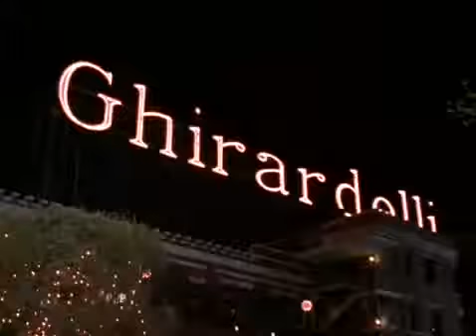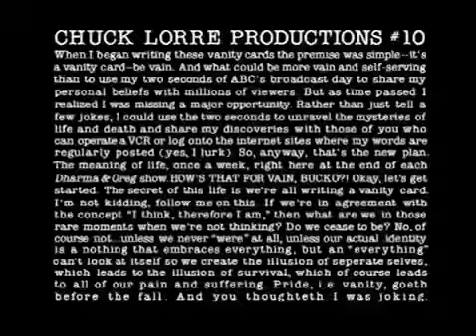Dharma & Greg S01E22 - Much Ado During Nothing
Dharma & Greg S1, Ep22 13 May 1998 Much Ado During Nothing Greg discovers why Dharma is so eager to 'do it' with him in weird, dangerous, public places: